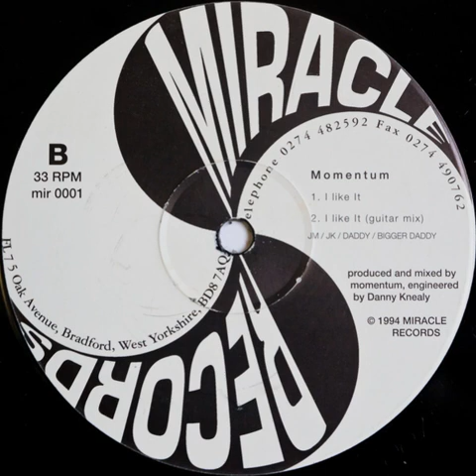Momentum - I Like It (Guitar Mix)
Miracle Records  ‎– Mir 0001 US 1994